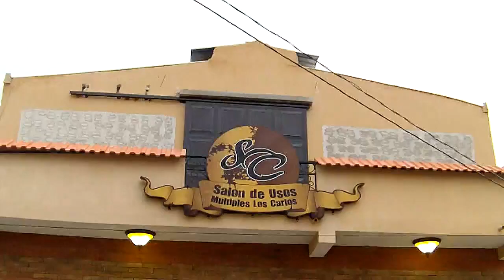Trailer 15 Silvia Maria